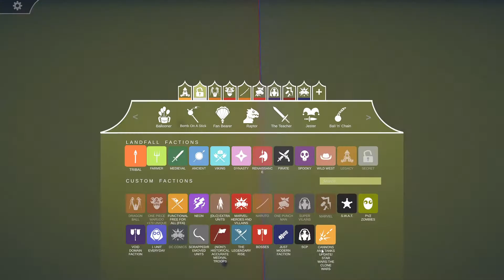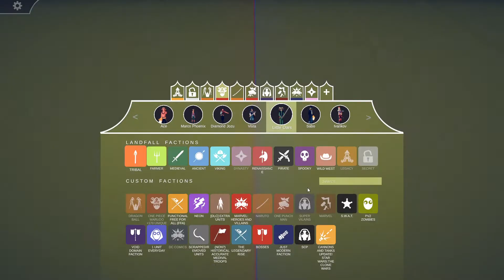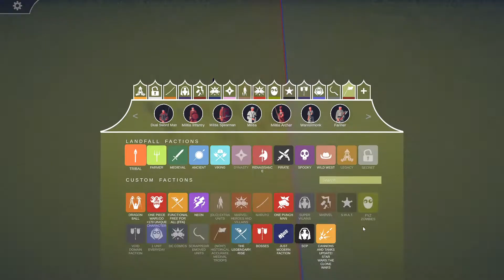Totally Accurate Battle Simulator - 13 - Secret P3 & Sandbox [GER Let's Play]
[Deutsch / German Let's Play] ForceCom kommandiert seine Truppen zum Sieg in Totally Accurate Battle Simulator